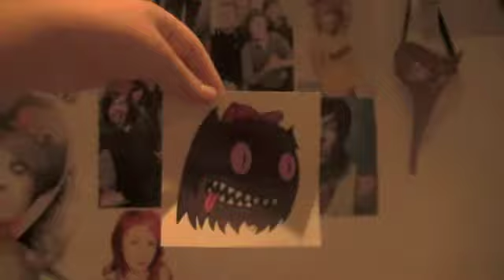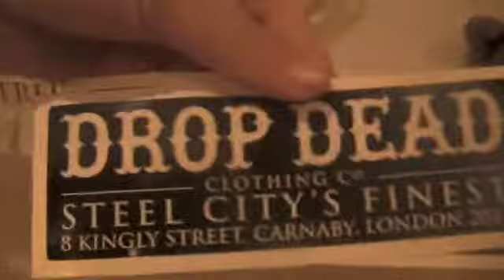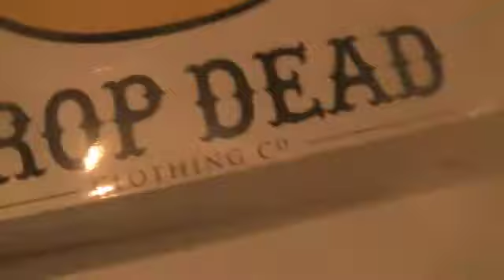Drop Dead gift bag contents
It also came with a wrist band saying DROP DEAD/LIVE FAST but i couldn't find it xD